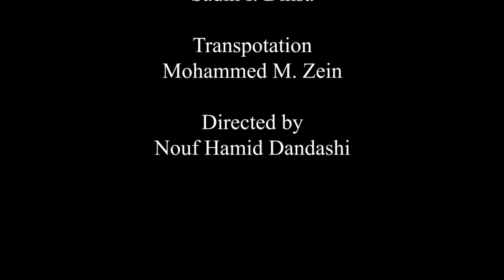FARAR ALJANA EPISODE 4